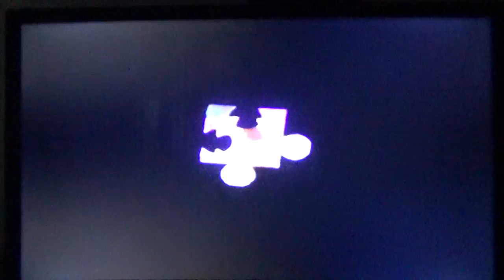Episode 47:Banjo-Tooie Cloud CuckooLand, The 4 missing numbers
wow ok I cant believe I forgot about getting the other 2 Jiggy's in Grunty's Industries. I was soooo excited to be in a new world I completely spaced it. but we beat an anteater at pulvolt by using spring shoes. and then we had Kazooie hatch her last 2 eggs of the game! its coming to an end real soon its a sad day still. then we found a number for a safe. guess the 4 numbers